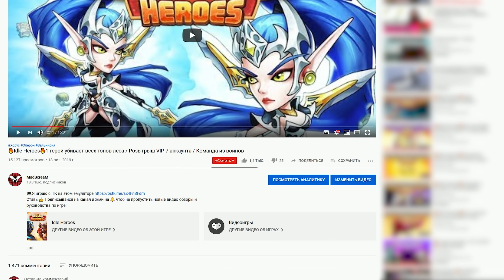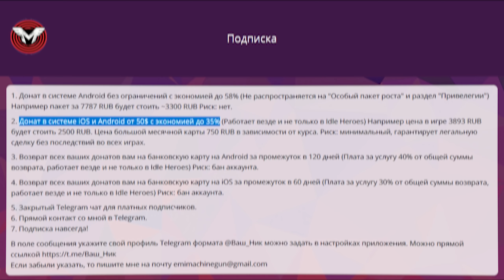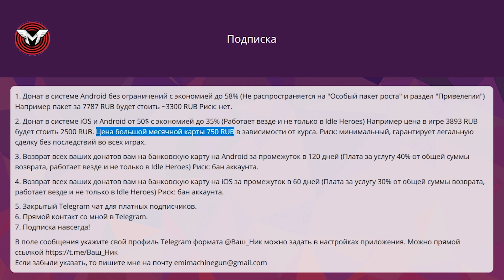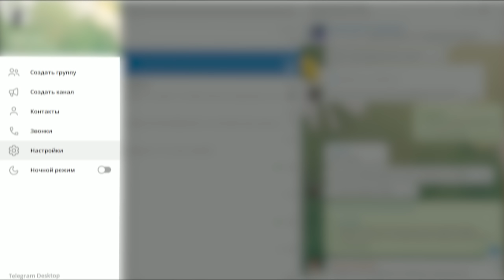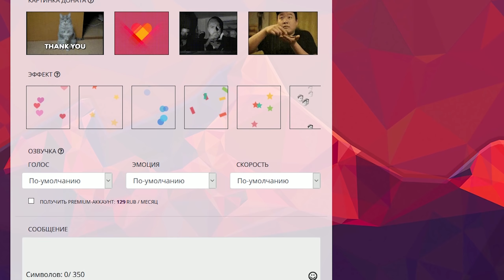🔥Экономим на всех платежах на iOS и Android🔥Розыгрыш Осенних пакетов / Платная подписка 2.0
🔲Топ поддержка!
► 1. Mishgan - 5000 RUB
► 2. Ааз - 1500 RUB
► 3. Andrey - 1000 RUB
► 4. Arvendes - 1000 RUB
► 5. Max Bro - 927 RUB
► 6. Jess - 750 RUB
► 7. Гегеле Данила - 500 RUB
► 8. Polax Troy - 500 RUB
► 9. Flarion  476.94 ₽
► 10. Psona - 185 RUB
► 11. frank_bimmer - 30 RUB

🔲Каждую пятницу выпускаю новое видео с обзором обновления! В понедельник-вторник прогноз на предстоящую неделю. Так же на протяжении недели могут выходить незапланированные видео с гайдами и прочим.

🔲Об аккаунтах:
1. Регистрация первого аккаунта ~8 июля 2017 года (Сейчас персонаж на сервере IOS s2 ник: MadScreaM)
2. Регистрация второго аккаунта ~8 августа 2018 года (Сейчас персонаж на сервере s32 ник: MadScreaM глава гильдии: Madness)